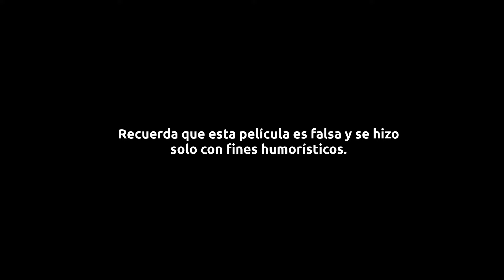broma divertido videosdivertidos chiste chistes